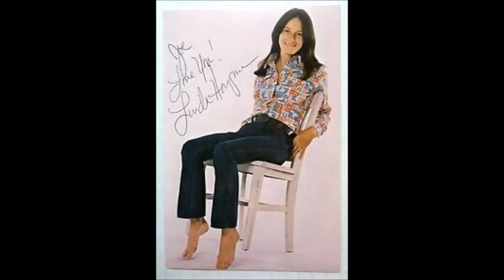All Alone In Austin~Linda Hargrove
From The 1975 Album "Love You're The Teacher" By Singer/Songwriter Linda Hargrove 2/3/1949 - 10/24/2010